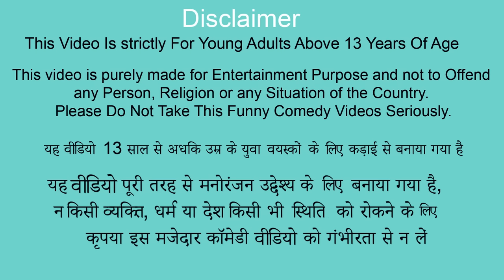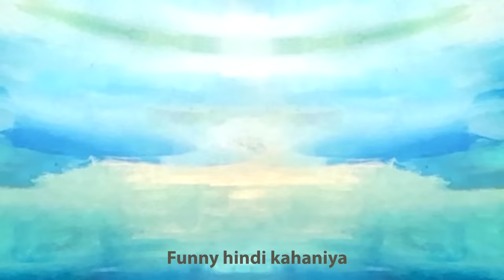मछली पालन Fish Farming Water Pump Fishing Village Funny Comedy Video Hindi Stories New Comedy Kahani